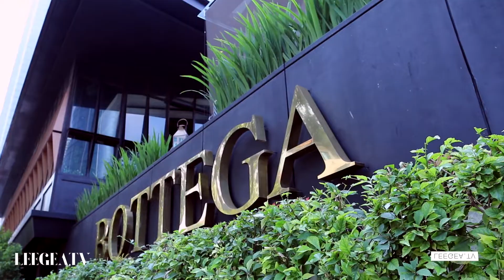Bottega Ristorante in detail